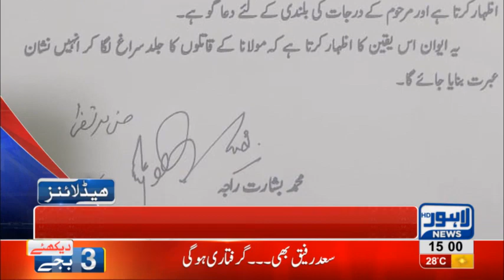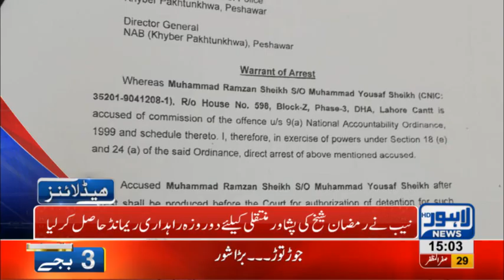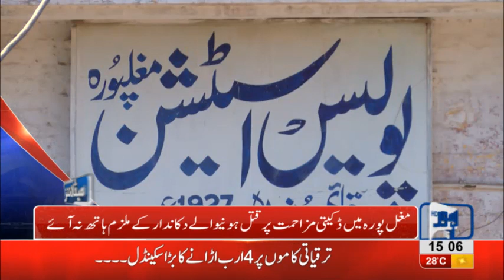03 PM Headlines Lahore News HD – 8th November 2018